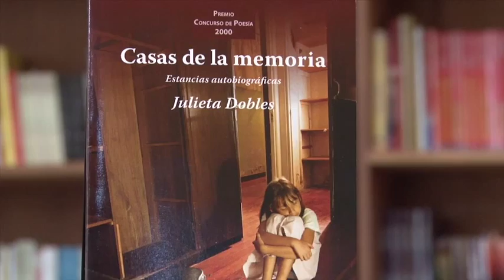Desde la Editorial 5/11/15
El siguiente es el libro que nos recomienda la Editorial de la Universidad de Costa Rica.